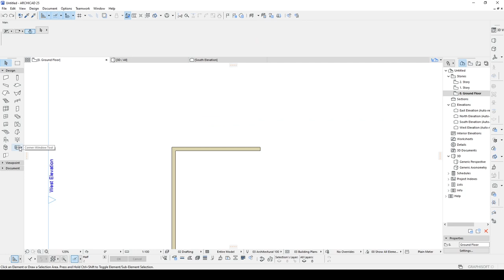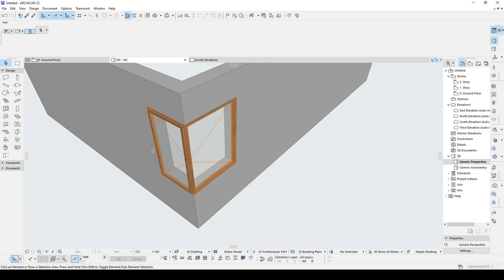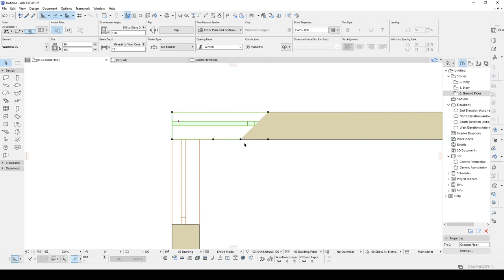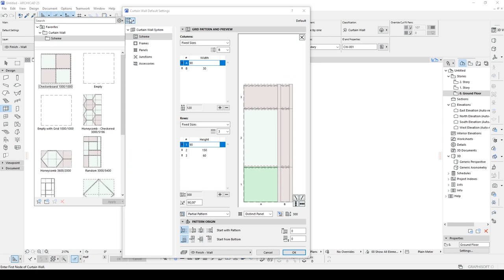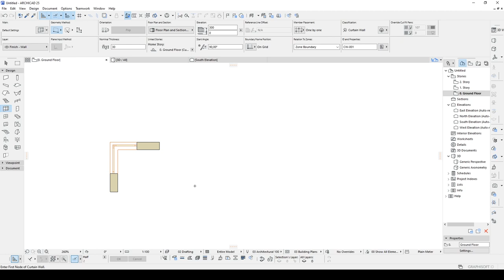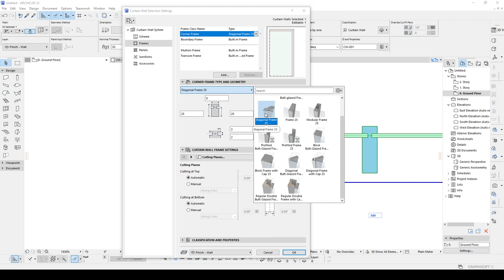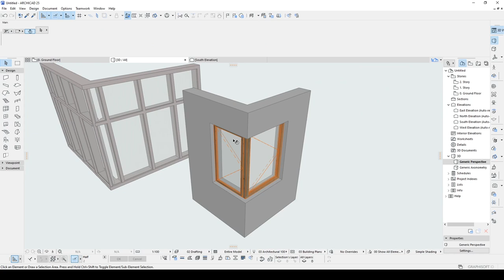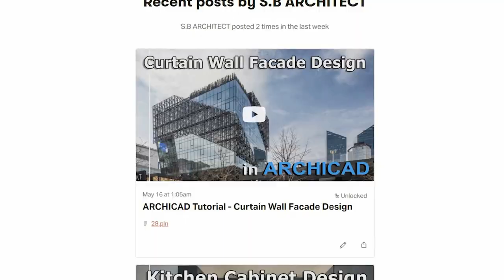Corner Windows in Archicad Tutorial